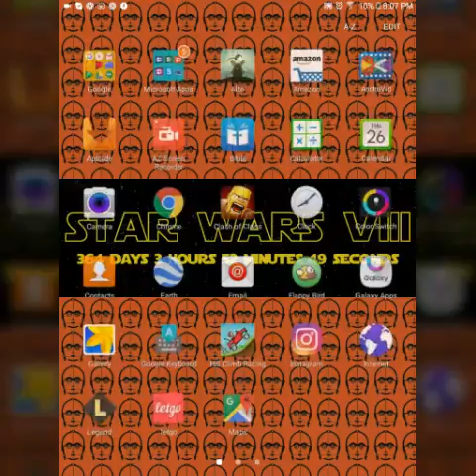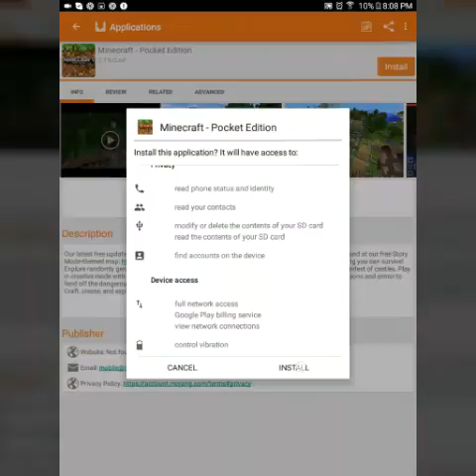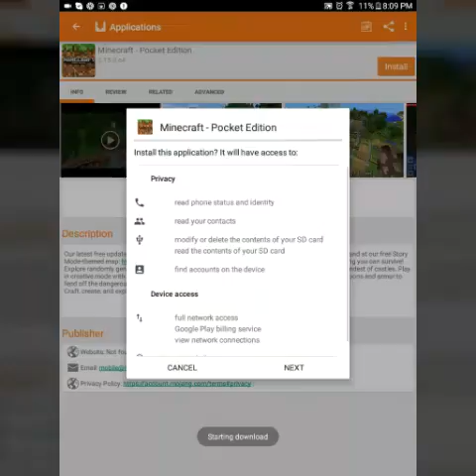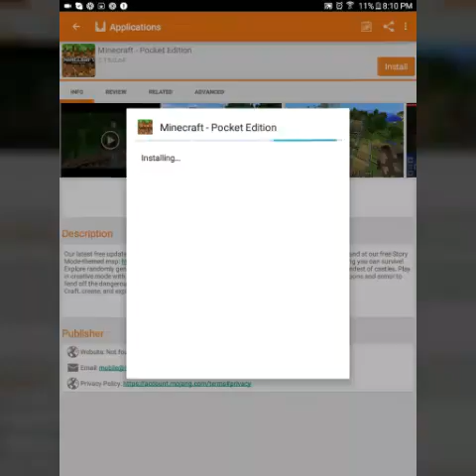How to download Minecraft pocket edition for free